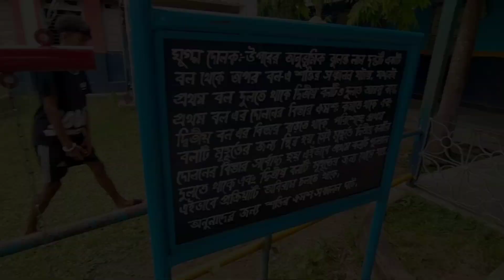chawmanu class xii school😍 || Chawmanu bengali medim school || Dhalai Tripura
Hello Everybody.

🙏🏻Welcome to our SN & MK Riders YouTube channel🙏🏻

In this channel you will see Vlogs Videos🔥☺️♥️

KEEP LOVING❤️
KEEP SUPPORTING🔥
KEEP SHARING↗️

guys if you like our video then 😍👇🏻